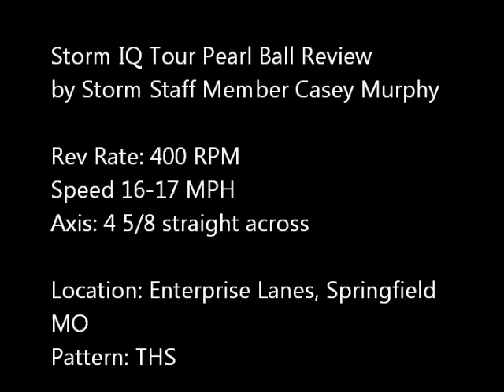Storm IQ Tour Pearl Ball Review by Storm Staffer Casey Murphy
This is the video ball review of the Storm IQ Tour Pearl by Storm Staffer Casey Murphy.  I threw this ball at Enterprise Lanes in Springfield MO on a THS.